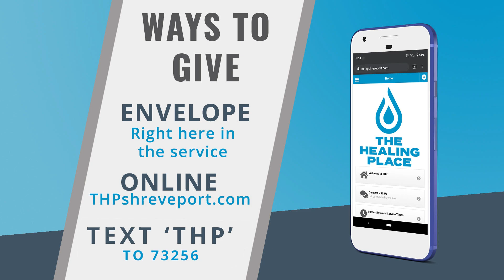What is Pentecost?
What actually happened in Acts 2? What is Pentecost? How does it affect the church today? Can the events that took place in Acts still happen today? Join us this Sunday at 10 AM as our lead pastor, Scott Ehtridge walks us through these questions.